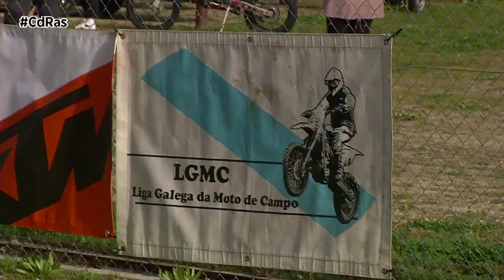IV ENDURO PIÑOR SOCIAL FEDERADO | By CdRas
Seis meses después del enduro de Tui, última cita puntuable para el certamen 2020, la Liga Galega da Moto de Campo conseguía volver a poner en marcha toda su estructura en Piñor. Una cita que inauguraba oficialmente la temporada 2021 y que ha tenido que articularse como un Trofeo Social federado para poder salir adelante.

Casi un centenar de pilotos se daban cita en el Concello Ourensano. Todo un logro teniendo en cuenta el poco margen de maniobra que ha tenido la Liga para contar con el beneplácito de la Xunta de Galicia.

El Motoclub Enduro Piñor con la ayuda del Motoclub Peroxa, sacaba adelante la prueba más complicada de sus cuatro años de vida. Una carrera que al servirse de la licencia federativa social volvía a recuperar su formato habitual con asistencias. Esta cuarta entrega repetía el esquema de ediciones anteriores, especialmente el de 2020, aunque con pequeños ajustes y retoques en el recorrido.

Sin duda, uno de los grandes responsables de que esta prueba consiguiera salir adelante, era el propio Concello de Piñor. Y es que son muchos los ayuntamientos gallegos que llevan demasiados meses sin actividad de ningún tipo, un peaje demasiado alto para concellos que necesitan de una visibilidad continuada en el tiempo para no quedar aislados mediáticamente.

La otra pata de este enduro, la de los deportistas, fue otra de las que tampoco falló. Gracias a su esfuerzo, dedicación y respeto en todo momento de los protocolos sanitarios, el Enduro de Piñor se convirtió en un auténtico ejemplo de cómo se pueden hacer bien las cosas, y además, sin perder de vista la calidad deportiva.

Los principales espadas de la categoría élite de no faltaron a la cita. Tampoco la gran masa social que conforman los pilotos y equipos amateur. En total 10 categorías que dieron mucho espectáculo durante toda la competición.

Jorge Paradelo se convertía en el vencedor absoluto de la prueba, tras adjudicarse la victoria scracht por tan sólo cuatro segundos de ventaja sobre Carlos Moreiras. Ambos pilotos lo dieron todo en pista y nos dejaron una gran exhibición de enduro, se hacían con el puesto de oro y plata en la categoría élite. César Sánchez a 23 segundos de Paradelo completaba el cajón en la clase reina.

En Open 2 tiempos victoria más que contundente para öscar Torrado que dejaba al segundo clasificado, Alberto Fernández, a casi un minuto y medio de distancia. Tercero era Adrián Rodríguez.

Más igualada estuvo la lucha por la victoria en Open 2 tiempos. Juan José Mato salía victorioso pero con Luis Pena pisándole los talones a escasos 6 segundos. Al tercer peldaño de honor se subía Rafael Chantada.

Ya en Open Veteranos Benito Varela imponía su ley sin mayores complicaciones dejando a otro de los favoritos, Giovanni Pérez, a medio minuto. La tercera plaza recaía en la conducción de David Cortizo.

Entre los pilotos amateur, en CdRas queremos destacar la actuación de los Senior que nunca dejan de sorprendernos. Pedro Rodríguez y Marcos Rodríguez se colgaban los laureles de campeones en dos tiempos y cuatro tiempos respectivamente.

Ya en E1, E2 y E3 quienes hacían los deberes eran Ramón Piñeiro, Diego Rodríguez y Cristian Castro. Los dos primeros vencían de manera más holgada, Castro por su parte, tenía que emplearse más a fondo para contener  a Adrián Guerreiro que terminaba a tan solo 5 segundos de la victoria.

En Máster Juan Fernández Puga no tenía rival y arrancaba la temporada con un gran triunfo. José Luis Conde tenía que conformarse con el puesto de plata a casi 2 minutos. Domingo Troitiño era tercero a más de dos minutos y medio.

En la categoría Sub-21 un único participante, Uxío Areán que en Piñor conseguía cruzar la línea de meta.

El Enduro de Piñor ha supuesto el arranque de la temporada para la Liga Galega da Moto de Campo, que los próximos 30 de abril y 1 de mayo pondrá de largo una nueva disciplina, la de los raids con la cita inaugural de Xunqueira de Españanedo.